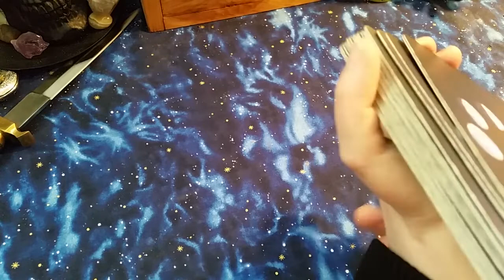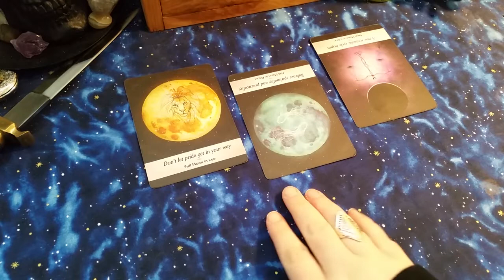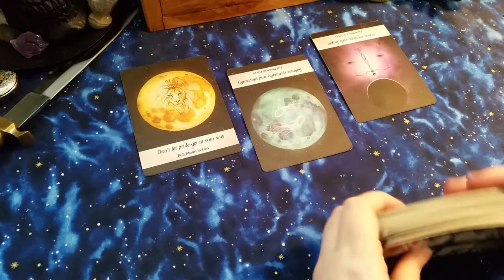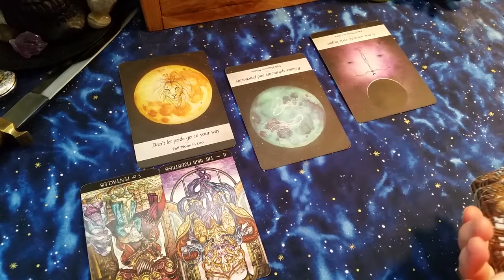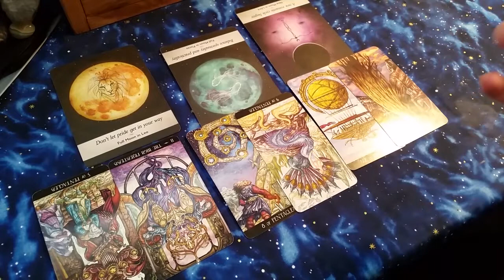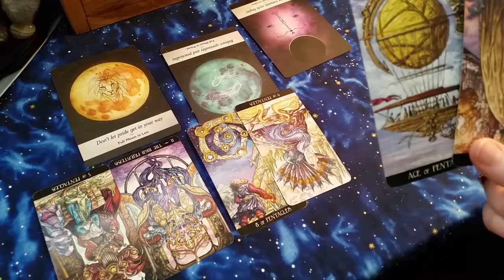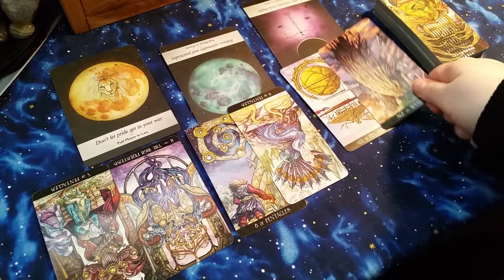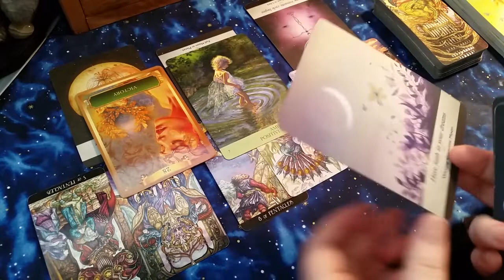Capricorn - 'The New Seed of Love and Passion'🌱💗 March 2021 Tarot Reading